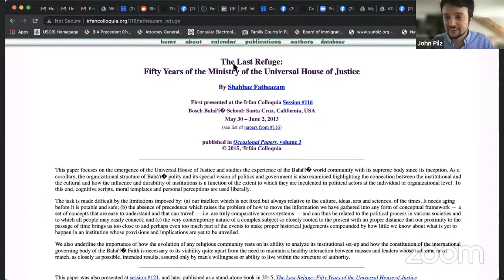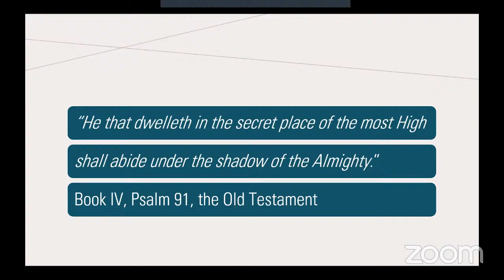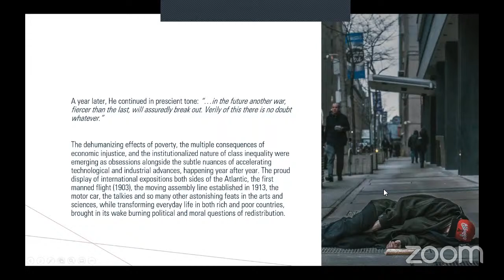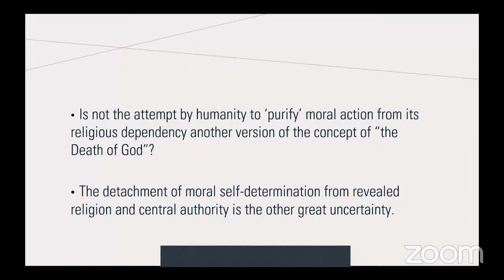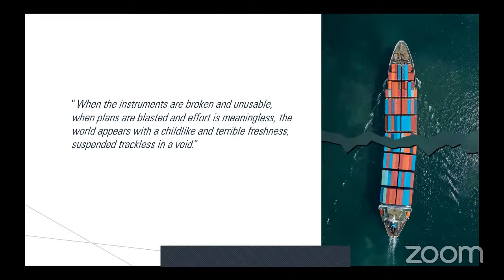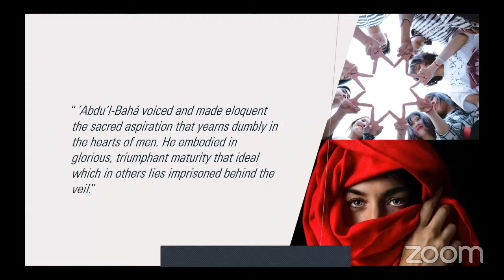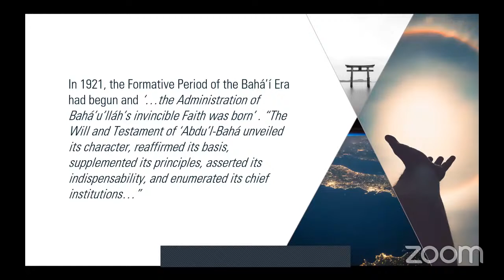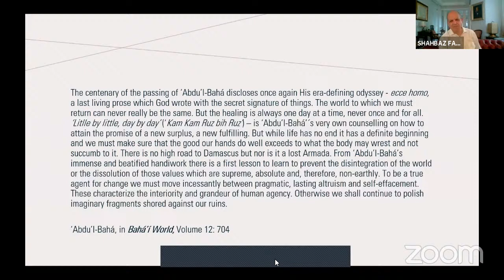Humanitas: Images of Perfection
In the figure of `Abdu’l-Bahá we can look to the world outside and follow a living, historical, ‘perfect Exemplar’, this “…most perfect bounty… sent…down in the form of a human temple.” Images of perfection are distilled in one man. We can observe and marvel at this ‘Orb of the beauty of the great’. `Abdu’l-Bahá embodied, in both content and style, a unique conception of human excellence. While not free from the vulnerability of human lives to fortune, while not protected from the mutability of circumstance, while never distant from the existence of opposition and conflict in His commitments, while consistently challenged by the complexity, the indeterminacy, the sheer difficulty of actual human deliberation, His was a human story which, while sufficiently distant from our experience, counts as a shared extension of all of humanity’s experience.